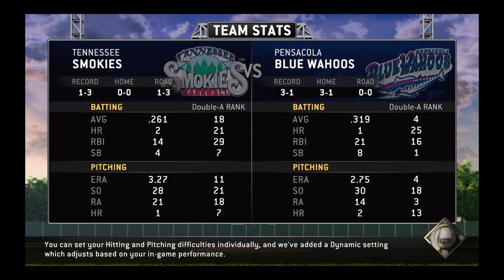MLB 14 pt 4 (Homer)